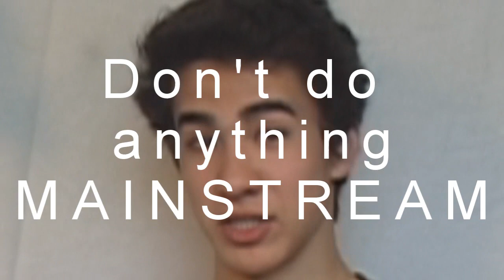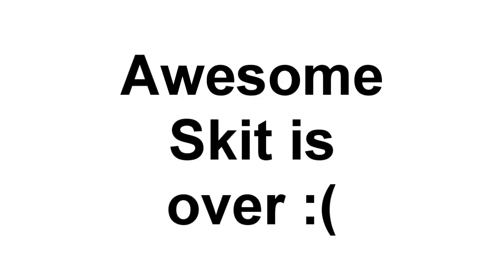How To Be a Hipster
Learn How to be a Hipster in this video. Although this is not your bearded knotted hair hipster but your triangle loving, Apple supporting, ear stretching, hipster.

YOUTUBE MADE THIS VIDEO OUT OF SYNC

Skype User Name: TheMagicBlood